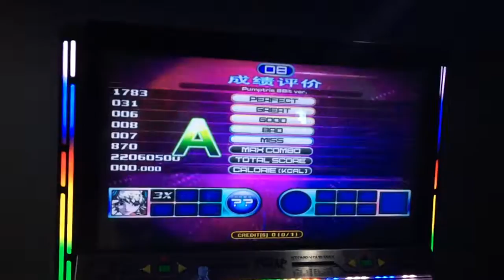Pump it up fiesta 2 pumptris 8bit ver double performance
Gegeenten entertainment centre arcade game centre